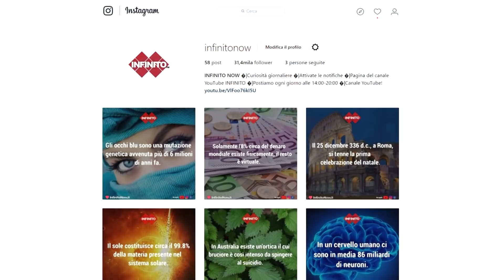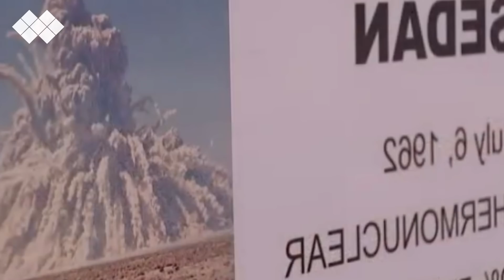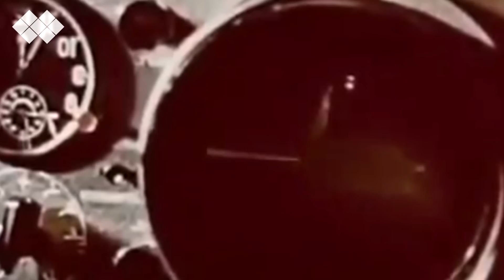5 Test Nucleari Condotti Per ERRORE